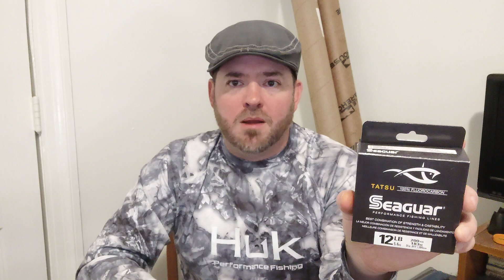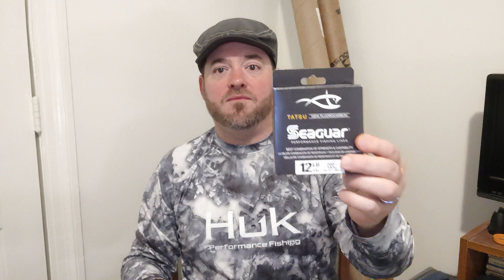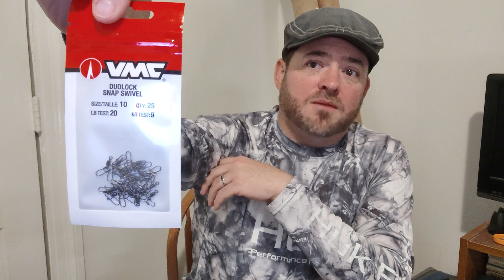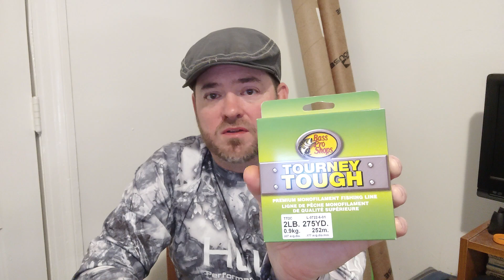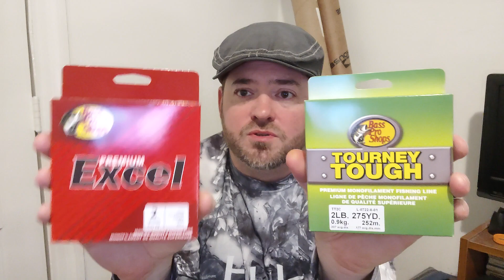STOP taking bad advice from sponsored fishing channels!!!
Sponsored fishing channels on YouTube give out SO much bad advice and information because they are being paid to promote, not because they actually believe what they're saying.  I'm going to address the most common pieces of bad or outright wrong advice I've seen those sponsored channels giving to viewers.